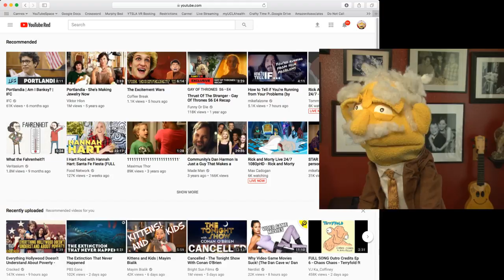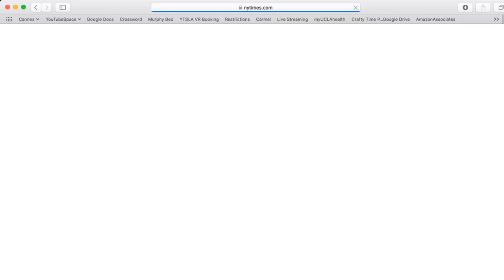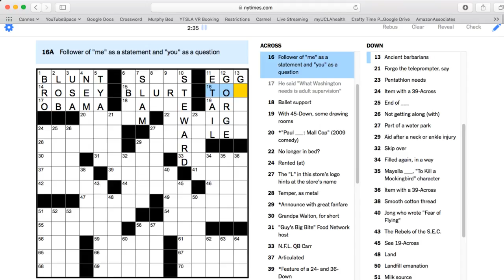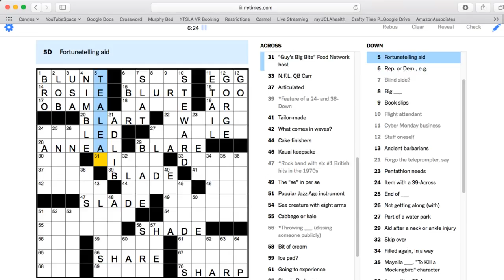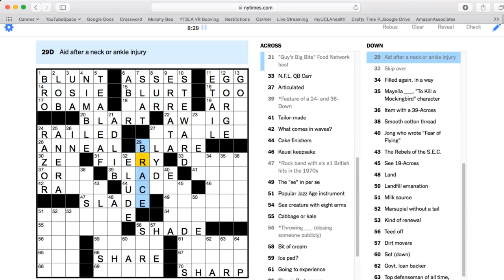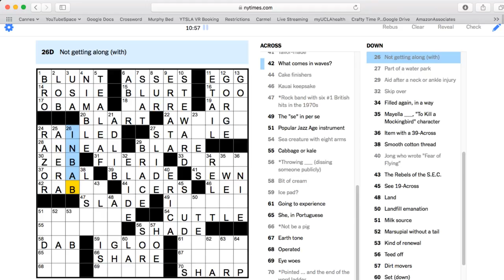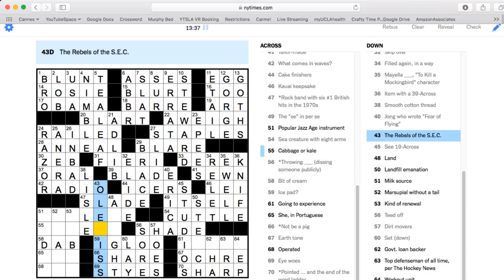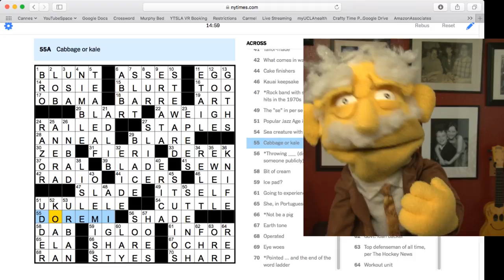New York Times WEDNESDAY Crossword - LIVE with Professor Puppet